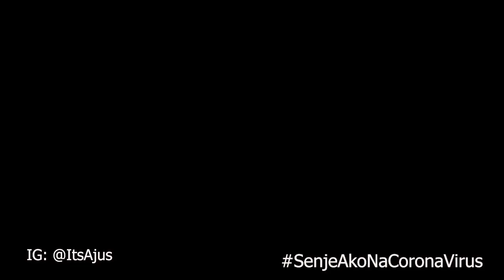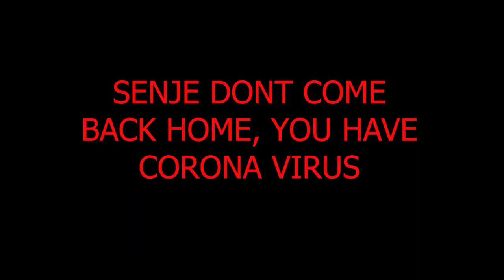Sauti Sol - Suzanna (SENJE AKO NA CORONA VIRUS) Ajus Parody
What we didnt know is that Senje was spotted in China.